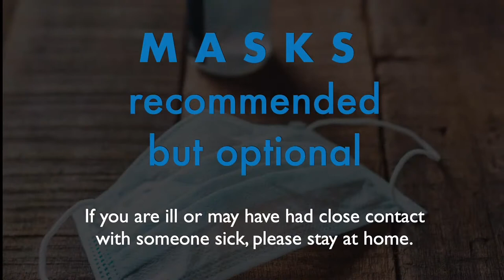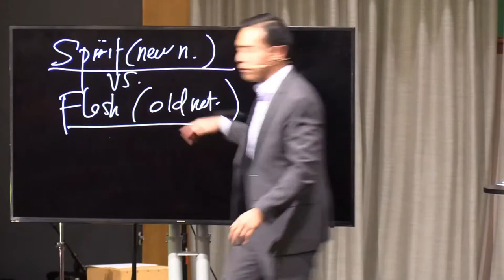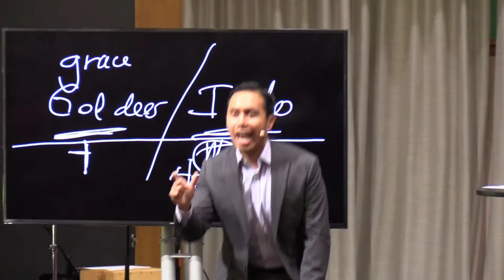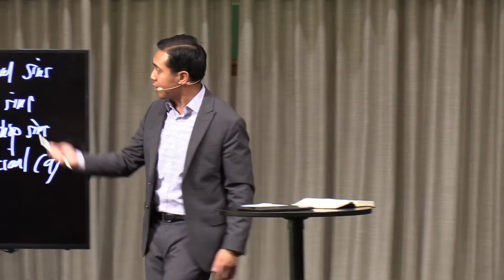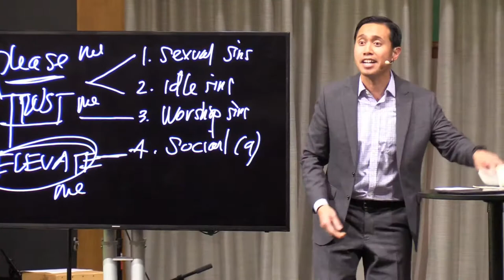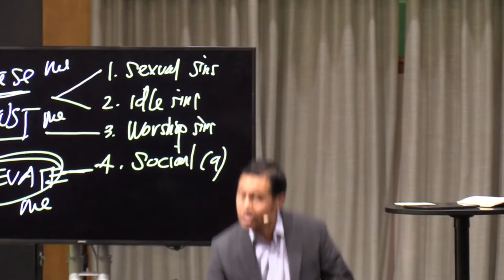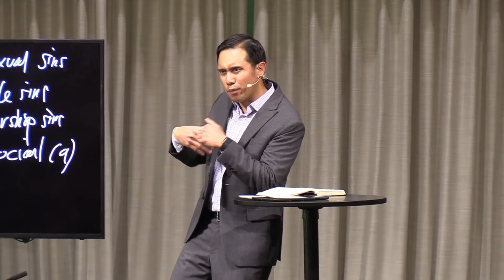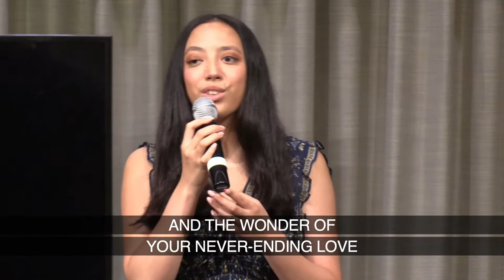Nestor Soriano | Active Agents | May 14, 2022